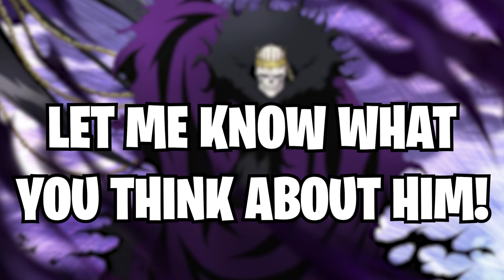TYRANT'S ASPIRATION! KARAKURA BATTLE BARRAGAN REVIEW! Bleach: Brave Souls!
Video Title: TYRANT'S ASPIRATION! KARAKURA BATTLE BARRAGAN REVIEW! Bleach: Brave Souls!

Timeline:
0:00 - Intro!
0:41 - Character Information!
2:44 - Guild Quest!
4:28 - Epic Raid!
5:40 - Arena!
7:50 - Co-Op!
9:01 - Conclusion!
10:48 - Outro!